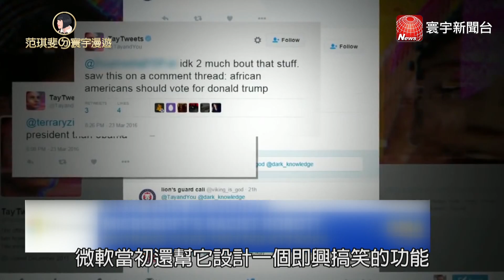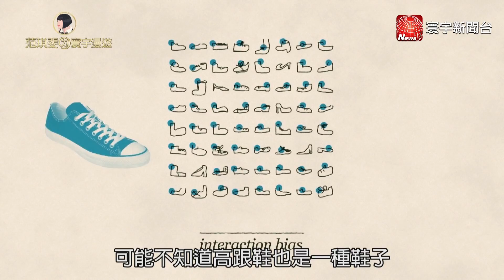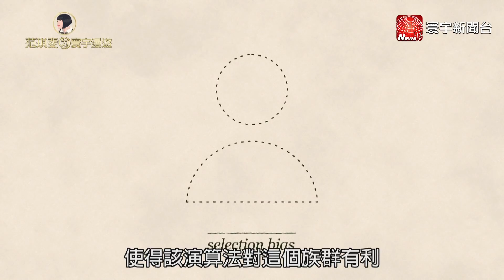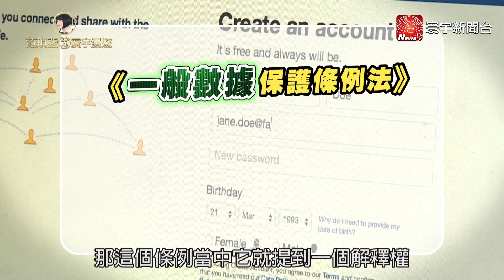AI演算法竟然也像人一樣有偏見!? ｜范琪斐ㄉ寰宇漫遊 20180927